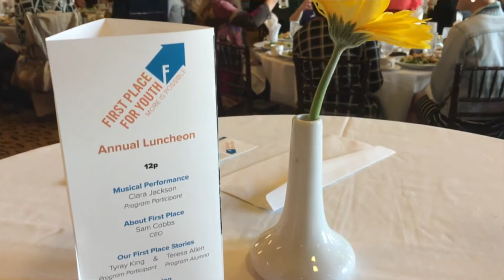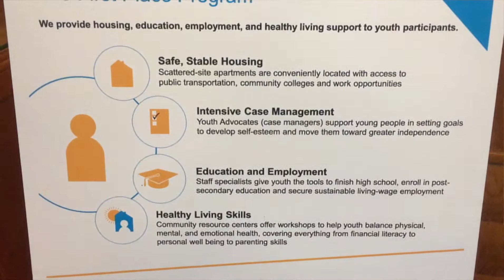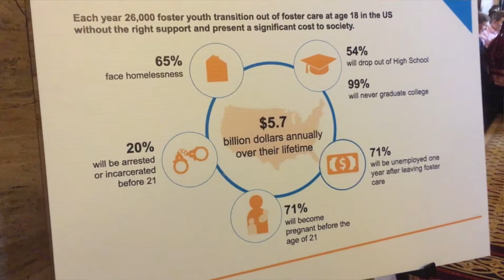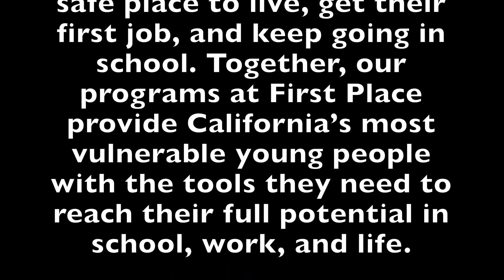2017 10 08 First Place Teresa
At First Place, our nationally-recognized model helps foster kids beat the odds. We support young people in finding a safe place to live, get their first job, and keep going in school. Together, our programs at First Place provide California’s most vulnerable young people with the tools they need to reach their full potential in school, work, and life.